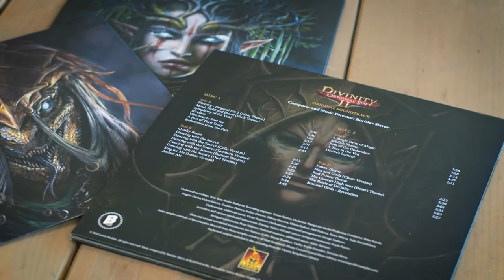Win de soundtrack van Divinity: Origin Sin 2 op vinyl!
We hebben alweer een mooie give-away op voor je! en maak kans op de Divinity: Original Sin 2 Official Soundtrack op vinyl...